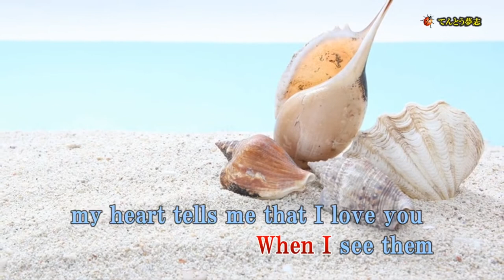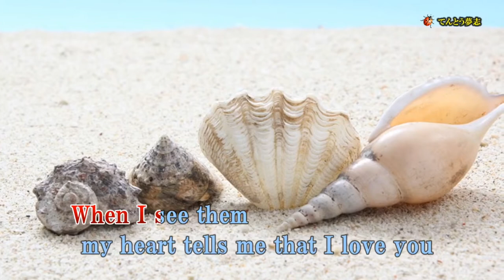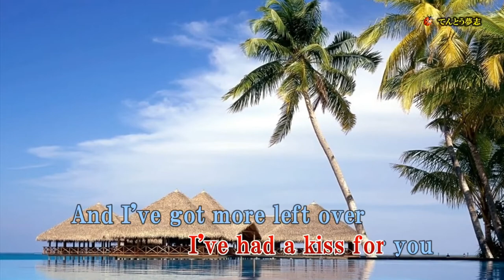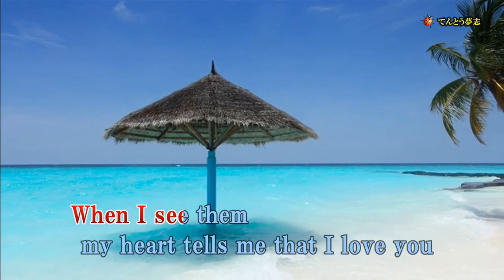真珠貝の歌(Pearly Shells)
1960年代に広まったハワイアン・ポップス。
日本ではヴィリー・ヴォーン楽団による演奏で有名になりましたね。
日野てる子が歌っているこの曲もまた、大変すてきな曲です。